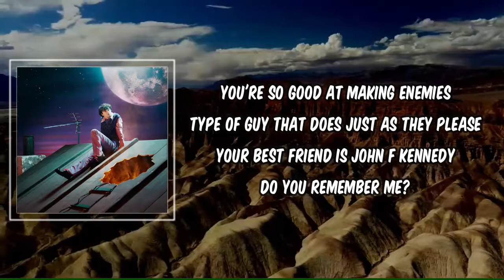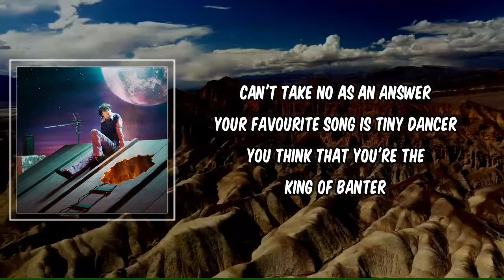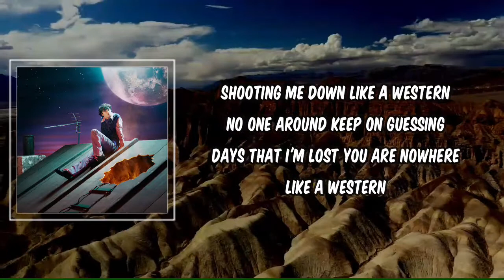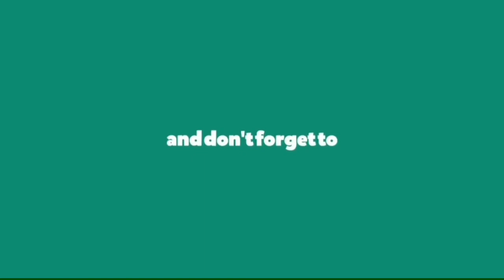Lyric: A Western by Alfie Templeman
A Western by Alfie Templeman
Album: mellow moon

A Western Lyrics:

You're so good at making enemies
Type of guy that does just as they please
Your best friend is John F Kennedy

Shooting me down
Like a western
No one around
Keep on guessing
Days that I'm lost
You are nowhere
Like a western

Can't take no as an answer
Your favourite song is tiny dancer
You think that you're the king of banter

Shooting me down
Like a western
No one around
Keep on guessing
You are nowhere
Like a western

Like a western
Keep on guessing
You are nowhere
Like a western

Shooting me down
Like a western
No one around
Keep on guessing
You are nowhere
No one around
Like a western